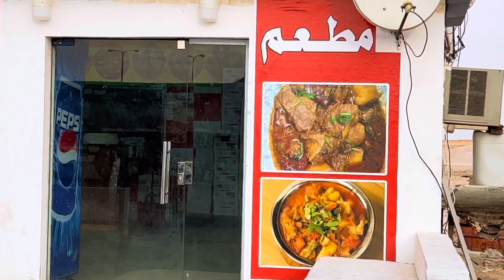على طريق الرياض الدمام Restaurant Kashmir on the road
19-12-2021